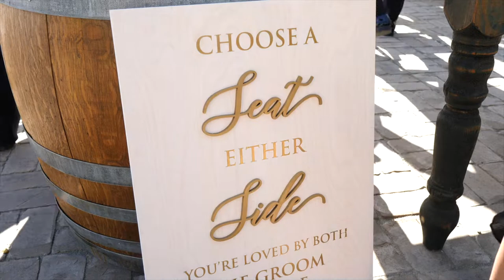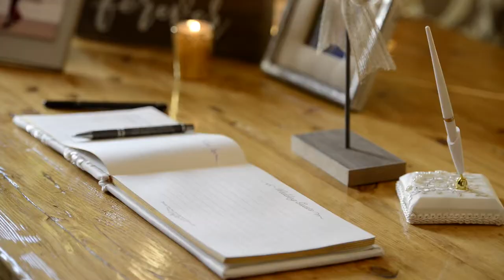Corrina & Roberto - Sunol's Casa Bella wedding movie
This is Corrina & Roberto's wedding movie.
Ceremony & reception held at Sunol's Casa Bella